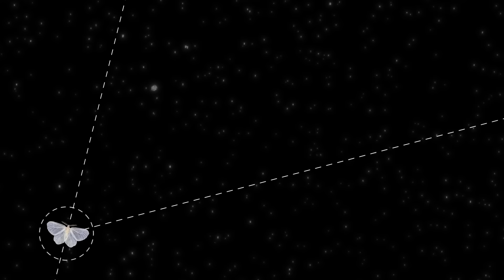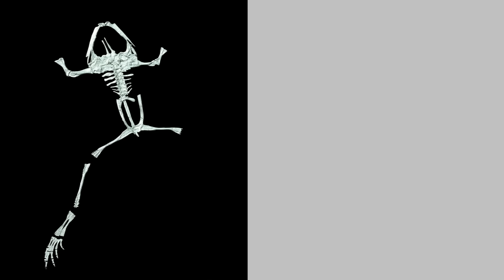Las Cosas Más Estúpidas Que Hacen Los Animales [3]